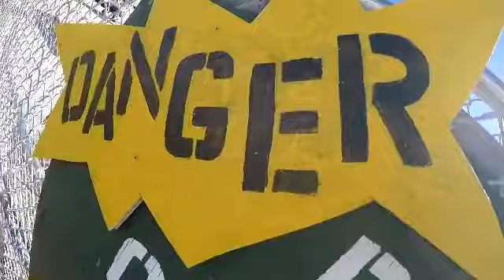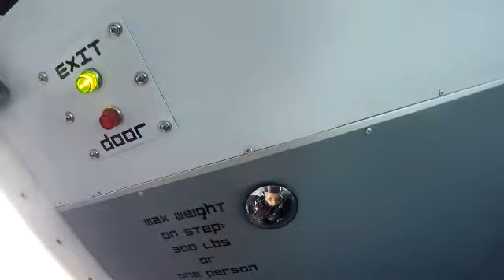Skydive Sebastian - Kayla's Skydive